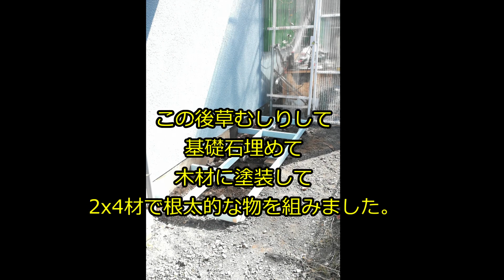素人DIY 物置小屋を作ろう パート1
ホームセンターの材料だけで作ります。

軽バンに乗る材料だけで作ります。

何度も買い出し行くのがメンドクサイ。

愛する愛車　DA17　EVERY大活躍。

フリーランス現場作業員4年目　田中です。
こんな状況なので動画投稿始めます。

音楽　MUSMUS